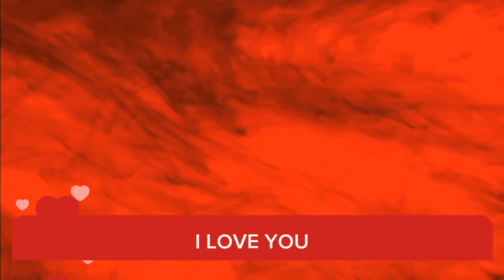MY SPECIAL VALENTINE HD